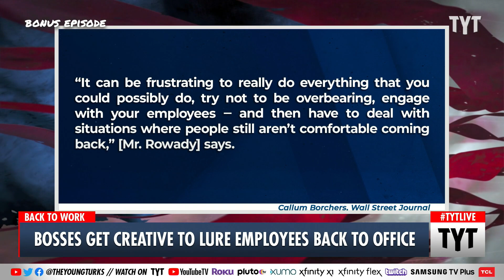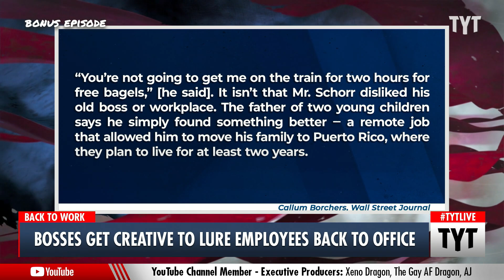Bosses Desperately Try To Coax Workers Back To Offices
As the world seems ready to ignore the current state of COVID and return to normal life, bosses and office building owners are having a very tough time trying to convince workers to return to regular office life. One company is going so far as to stock the office with free beer and liquor for in-office happy hour after the workday is over. Ana Kasparian, Jayar Jackson, and Ricky Strom discuss on The Young Turks.

"John Rowady has done everything he can think of to make his company’s Chicago office a place where workers want to be.

As president of rEvolution, a sports marketing firm, he’s installed a scoreboard, bleachers and a tunnel between the elevator and lobby to make his 100 employees feel like athletes emerging from a locker room into an arena. To further entice his staff to come back, after many got comfortable doing their jobs from home during the pandemic, Mr. Rowady stocked an office bar with free beer and bourbon for on-site happy hours. Then there’s the full-size race car in the lobby."

220304__BE01BossesVsWFHBP